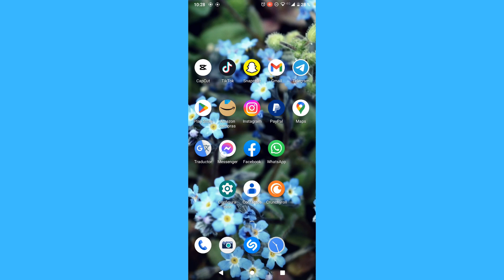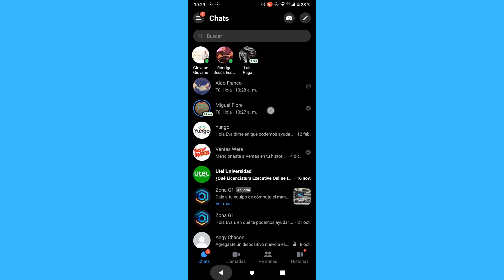Como mandar mensajes con efectos en Facebook Messenger